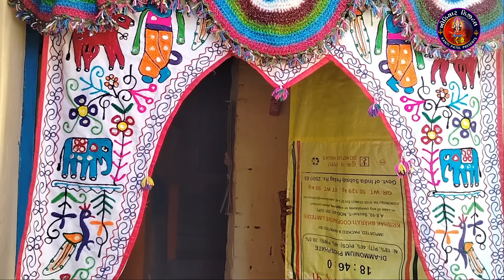Gadi laine viro Maro |Vira na lagan| Mita Chauhan | ડીજે સોંગ | કાંતિ પટેલ ખોડીયાર ડિજિટલ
વીરા_નાં_લગન | ડી_જે_સોંગ |Gadi Laine Viro Maro Ladi Leva halyo | Mita Chauhan | Hd Video | Dhingali | Vira Na Lagan 2023

another watch my video👇👇👇
ટાઈટલ  : રીલ જોઈ તારા ઉપર આવ્યું મારું દિલ
સિંગર : જાનું સોલંકી...ઈન્સ્ટાગ્રામ નવું લવ સોંગ

જ્યારે મળશે તને મારા મોત ની ખબર | mot ni khabar | aryan barot | viyona patil |hd video|

દિલ ના આસુ | दिल ना आसू | dil na | khodiyar digital | Shital thakor new song | kanti patel

જેના માથે ખોડલ નો હાથ છે| jena mathe khodal no hath se | Shital thakor new song | khodiyar digital |

Taital : Vira na lagan dj song
Singar : Mita Chauhan
Lyrics & compoz : Kanti Patel
D.O.P & Cemera : Paresh vyas and Chetan Mahera
Producer : Kanti patel
Special Thanks : Gopal,Patel Raju Patel
Director : Kanti Patel
Label :  @khodiyardigital77

Tech Support By Rajesh Toliya